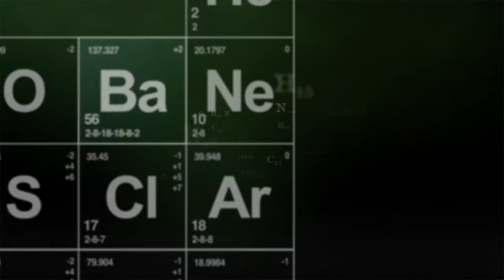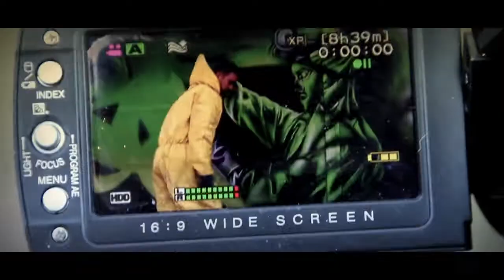BreakingBadFinal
Breaking Bad Wall for the Graff on Girls Calendar 2015
by Costwo, Searok, Slider & Wok
Video by Slider Bandits